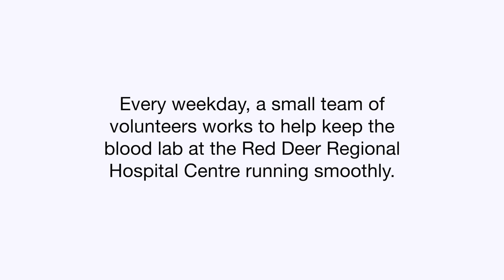Volunteers a vital resource at Red Deer blood clinic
“We love our volunteers,” says Dana Sydoruk, lab assistant at the Red Deer Regional Hospital Centre. “We’d be lost without them, literally. They’re such a great help.” Jean Luiken is one of those volunteers.